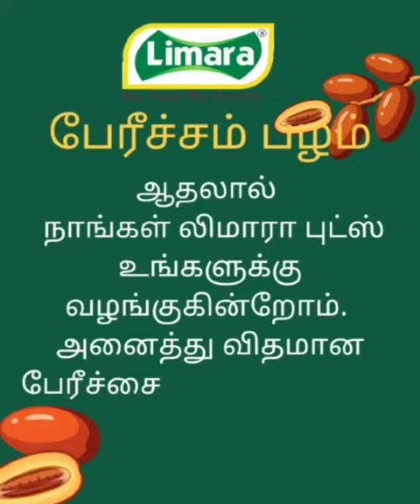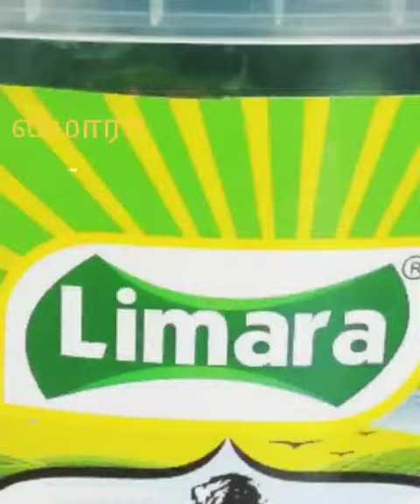பேரீச்சை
Video from Limara Foods LLP